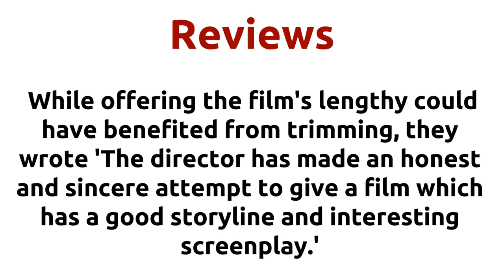Murugaa |2007 movie |IMDB Rating |Review | Complete report | Story | Cast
Movie Title --- Murugaa Unknown facts IMDB rating and Complete Report Cast -- Samiksha Singh Shruti Sharma as Amudha Vadivelu as Courier Gopu Movie Details -- Music by - Karthik Raja Produced by - Ram Senthil